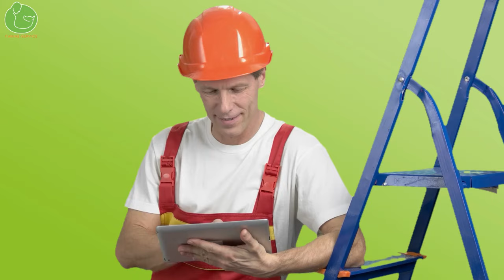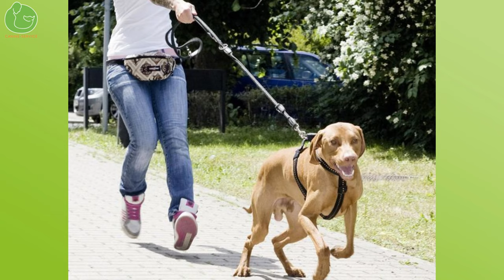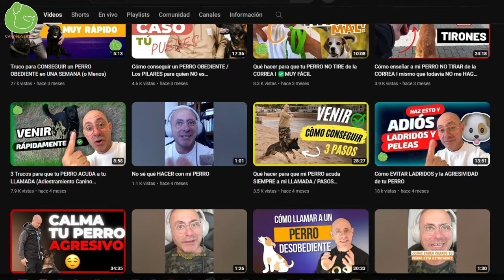3 MOTIVOS por los que tu PERRO LADRA es AGRESIVO o REACTIVO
Hoy te explico por qué tu perro es reactivo, ladra o es agresivo durante el paseo y por qué sigue siéndolo aunque hayas intentado adiestrarlo entrenarlo o practicado varias técnicas de adiestramiento canino o de obediencia básica para perros.

👉 Entra en el Grupo de WhatsApp para la OFERTA de BLACK NOVEMBER y empezar a pasear tranquilo de una vez por todas con tu perro